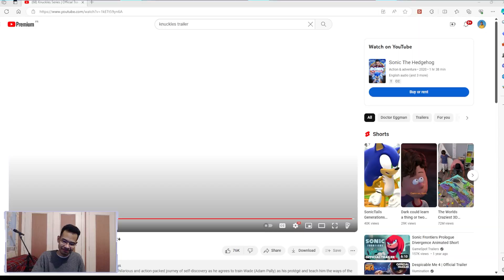A KNUCKLES MINI MOVIE?? | Knuckles Series - Official Trailer REACTION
After so many times, WE FINALLY HAVE IT!!! Check out my reaction video on the brand new official trailer for the Knuckles Series, streaming on April 26 on Paramount+!

Welcome to my Sonic the Hedgehog channel! This channel is dedicated to all things Sonic, from gameplays and walkthroughs to news and updates about the blue blur's adventures. If you're a fan of Sonic or just curious about the world of Sonic, then this is the channel for you. Here, you'll find a variety of videos that explore the Sonic universe, including classic games, newer titles, and even fan-made content. I'm passionate about all things Sonic, and I love sharing my knowledge and experiences with other fans. So, whether you're looking for tips on how to beat a tough boss or just want to geek out about Sonic lore, you've come to the right place.

All of my Sonic content will now be uploaded exclusively to my Sonic the Hedgehog channel, except for music.